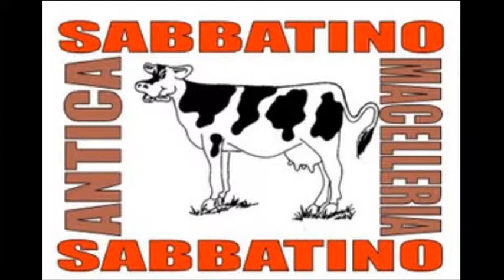white russian-panamiur 12-2.wmv